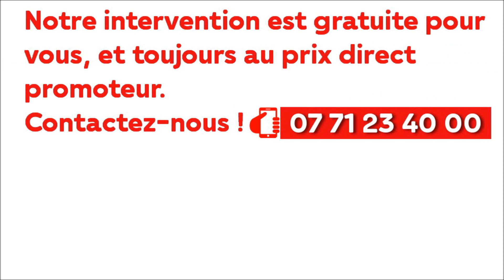⛔ Version contenant 1 mot inapproprié… ⛔ Lire le texte pour comprendre… ⛔ 😉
Chers abonnés,video censurée par
Pour votre information sachez que cette vidéo est identique à celle d’à côté, à une petite différence près…
Le mot COVID ⛔  qui figure sur les 4 premières secondes de cette vidéo, en haut à droite.
En effet, You Tube a décidé de ne pas promouvoir cette vidéo avec le mot COVID ⛔.
J’ai discuté par 2 fois avec eux par chat et voici résumé nos échanges :

Abdelmalek/You Tube :
Votre vidéo/annonces n’est pas diffusées à cause de l’épidémie en cours, on ne peut pas faire de publicité reliée aux évènements sensibles comme il est écrit dans le règlement

Experts du neuf :
Mais il n’y a pas de rapport avec le covid sauf dans le titre…

Abdelmalek/YouTube :
Aussi, je vous conseille de créer une nouvelle campagne plutôt que de modifier celle-ci mais une fois tous les éléments correcteurs pris en compte uniquement.

Experts du neuf :
Il faut que je l’enlève aussi ?

Abdelmalek/You Tube :
Tous les termes ou visuels liés de près ou de loin à l’épidémie sont « bloqués » et bloquent vos annonces.

Donc le film a été refait pour permettre une diffusion plus large, car il n’y a aucun rapport avec le covid si ce n’est que pendant 2 mois l’activité a été considérablement arrêtée. Mais certains promoteurs immobiliers ont maintenu leurs lancements d’opérations.

Mais pour You Tube utiliser le mot covid constitue un contenu inapproprié, pourtant ce n'est pas flagrant à la lecture de son règlement…

Mais…

You Tube étant une société privée, rachetée par Google en octobre 2006 pour 1,65 milliard de dollars, ont doit s’adapter à ses règles ou se passer d'eux…